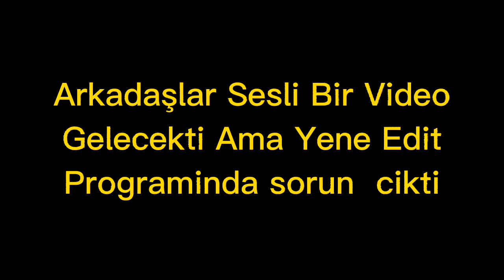Uzun Süre Video Olamıcak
Hepinize Merhaba Arkadaşlar Ben Konuşan Kedilerden Necmi Bügün Yeniden Bir Edit Programıyla Bir Sorun Yaşadım Onun için 1-2 Hafta video gelemicek